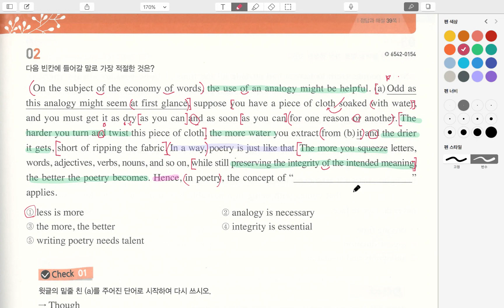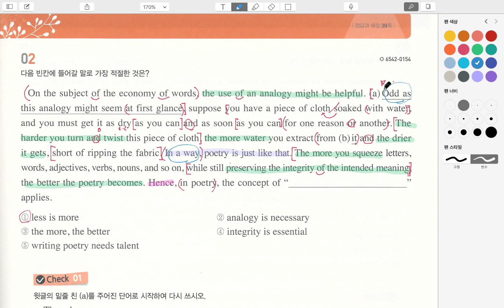수능의 감_11강_2번